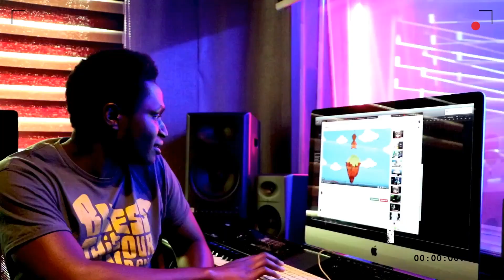BarsUnravelled Ep. 2: Trabolee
Every week we'll be hosting different artists to break down their music.

Check us out across social media platforms @unkutafrica.